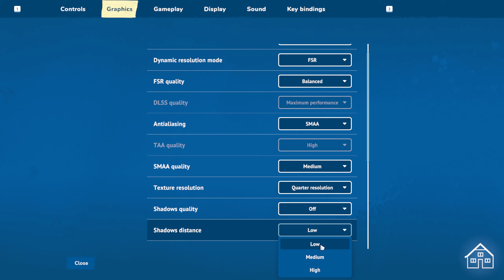How to Change Shadow Distance In House Flipper 2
House Flipper 2 is the ultimate house renovation simulation game that combines creativity with strategic business management. Whether you're a design enthusiast or a budding entrepreneur, this game offers an immersive experience like no other.
Dive into the world of virtual renovations with House Flipper 2! Join me on this exciting journey as we tackle the challenges of turning run-down properties into dream homes. From interior design to strategic business decisions, every choice counts in this immersive house flipping simulation.